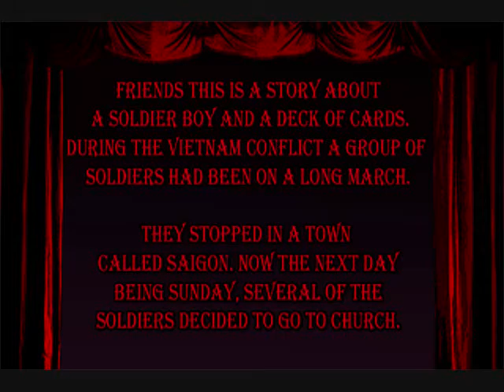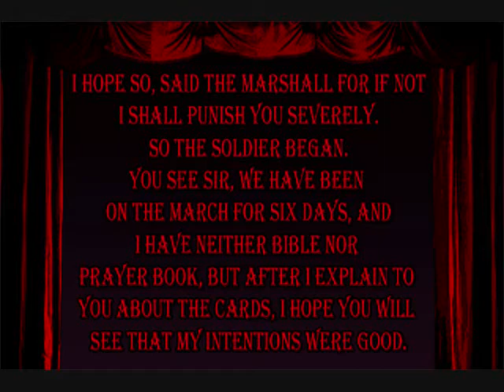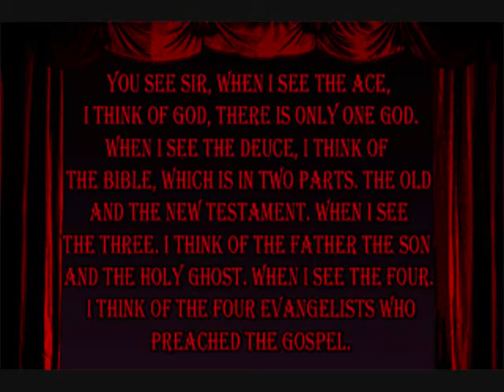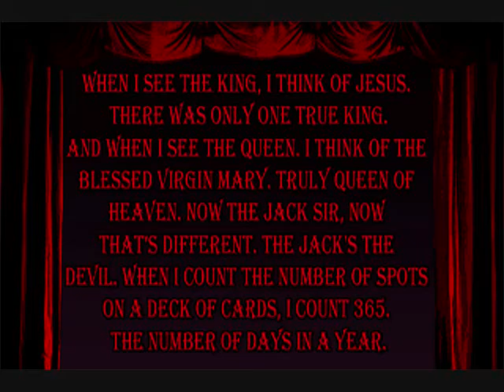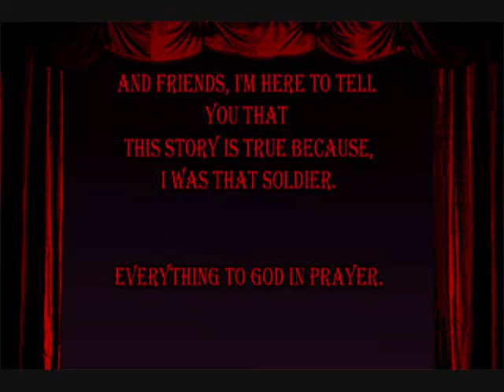Country Steel - Deck of Cards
This video is of Country Steel Featuring Louis Neal. Performing their version of Deck of Cards.
Lead Vocals/Bass - Louis Neal
Backup Vocals/Rhythm Guitar - Virginia Gregory
Backup Vocals - Bob Gregory
Drums - Devery Fryler
Steel Guitar - Jerry Taylor